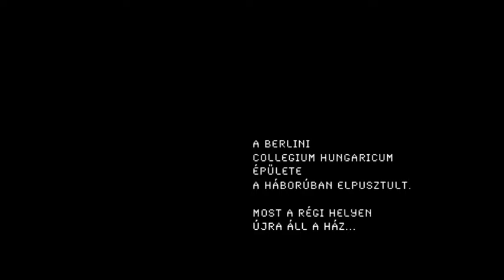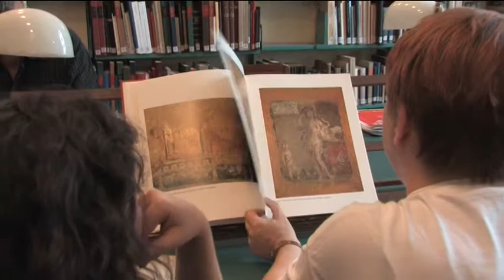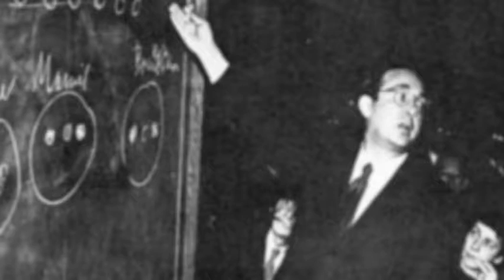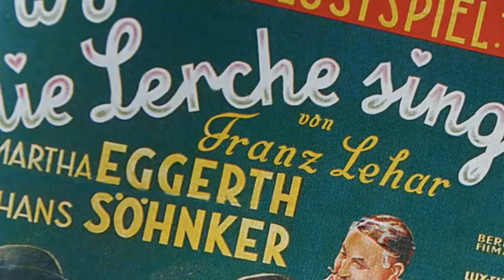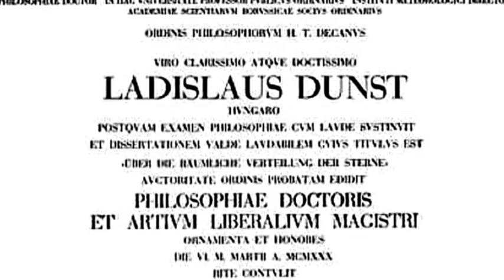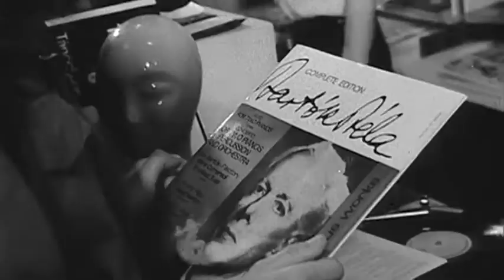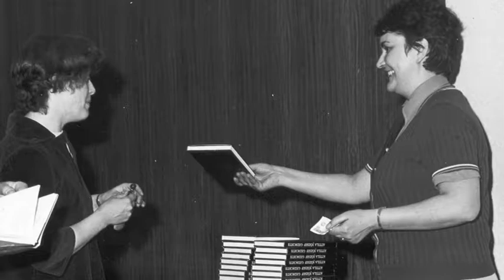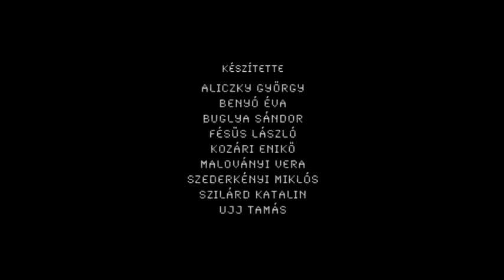Házavatás-Collegium Hungaricum Berlin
Kerényi Dávid és Kerényi László filmje